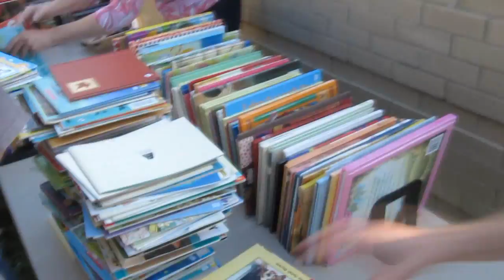2010_09_Annual 1980s Book Sale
Many volunteers set up the book sale, early on a Saturday fall morning,